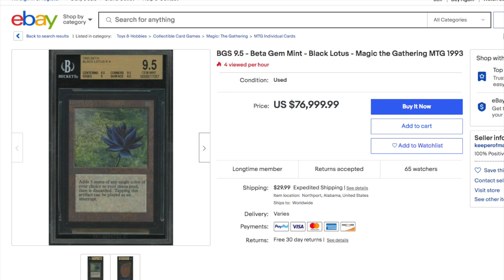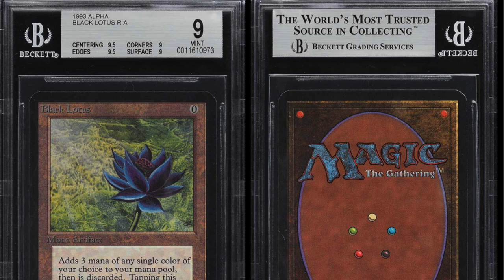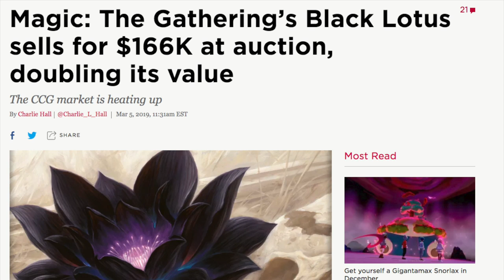$166,100.00 Most Expensive Magic the Gathering Card Lost $90,000.00 in 2 Days